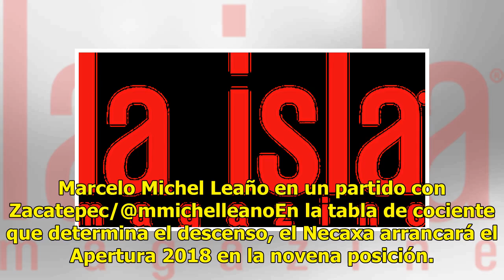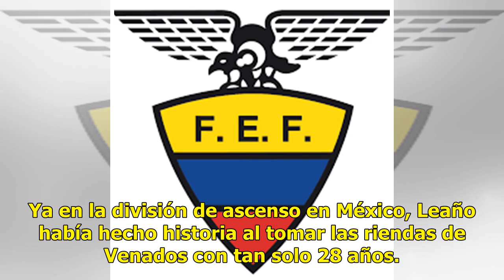El mexicano Michel Leaño toma el banquillo del Necaxa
Aguascalientes.- El mexicano Marcelo Michel Leaño se convirtió este viernes en nuevo técnico del Necaxa y al mismo tiempo en el entrenador más joven en dirigir en la primera división del futbol de este país, con 31 años de edad.“íBienvenido Marcelo Michel Leaño a los Rayos del Necaxa, vamos con todo...